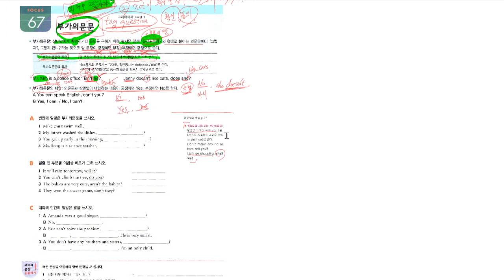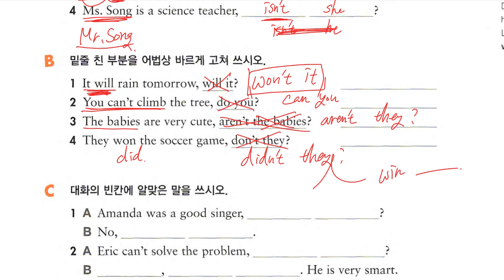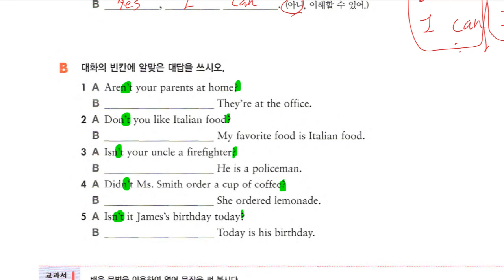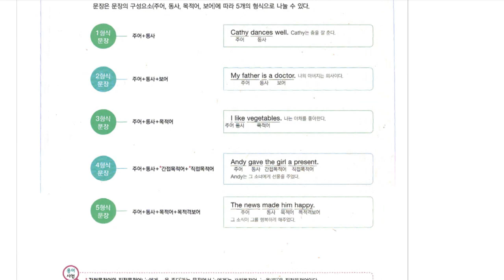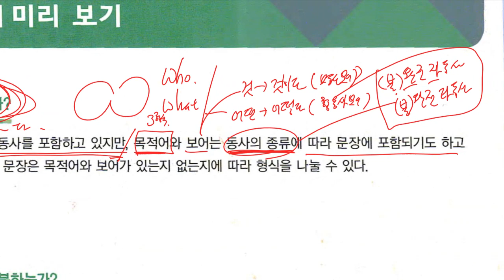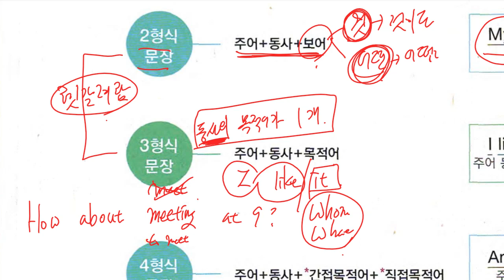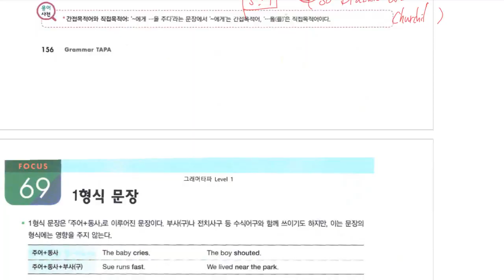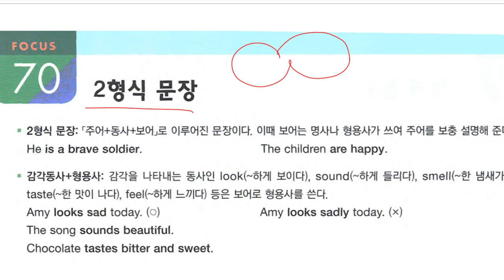Up영어 2024 01 05 중1 문법 문장의 종류 문장의 형식